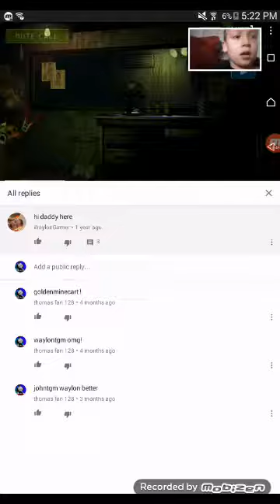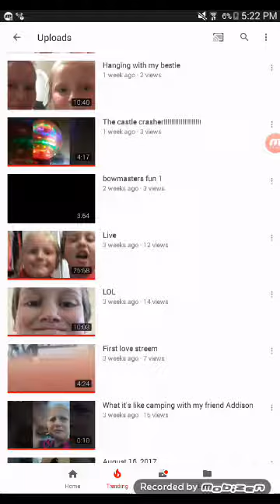Shout out to unicornlover1234